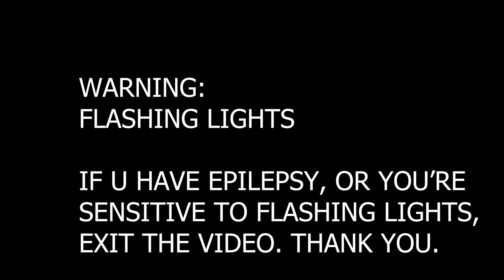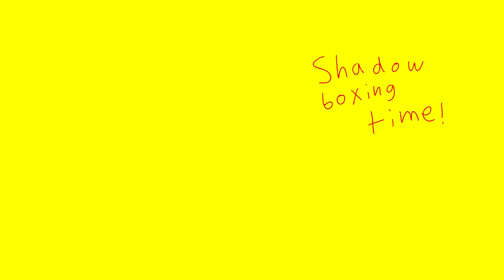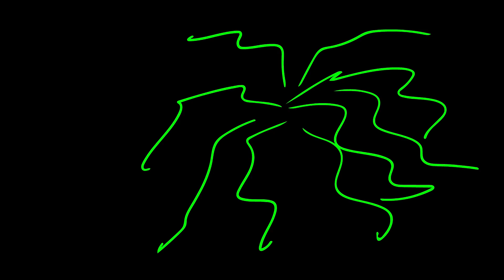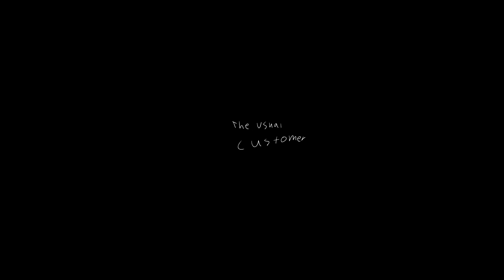THE USUAL CUSTOMER FINALE (full HD)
The finale to end it all...

...welp! time to make more ASYLUM episodes.
The team arrives at the midnight pit, and Oliver proceeds to fight death. In the end, will it all end to the team's liking, or will they will doomed? It all ends here.

Sections:

Intro: 1:22

Meet with death: 2:15

Filler lol: 2:55

Fight scene: 3:49

Break: 4:21

Fight scene 2: 5:22

Space?: 6:23

Death makes death: 7:09

Anime style thing: 7:59

Big fight: 9:52

Death's death: 13:19

Epilogue: 13:35

Credits: 17:09

Post-credits: 18:20

Chicago Falcon by the Budos band.

Sneakman by Hideki Naganuma

Fight for your right by the Beastie boys

Annes power by TJ Hill

Peanut butter Jelly by Galantis

Dancing in the moonlight by Toploader

Old time rock & roll by Bob Seger

Baby blue by Badfinger

All music and songs used are strictly for only entertainment purposes. Please support the respectable and mentioned artists by listening to their songs and giving them the love they so rightfully deserve.

(In short, plz don't strike me, youtube.)